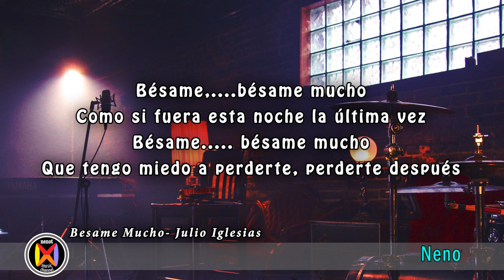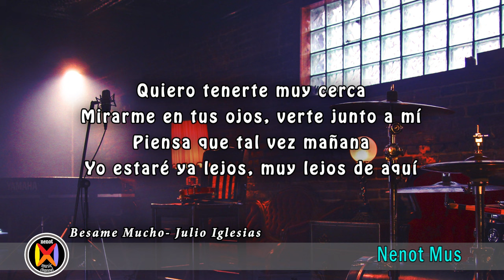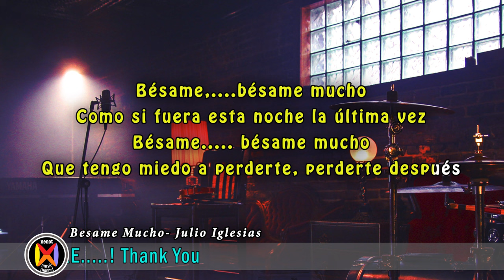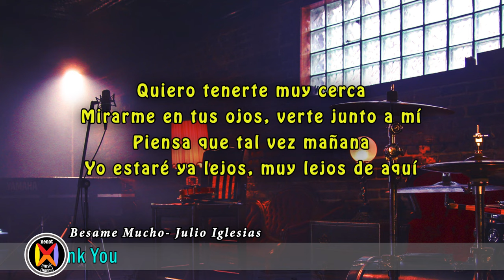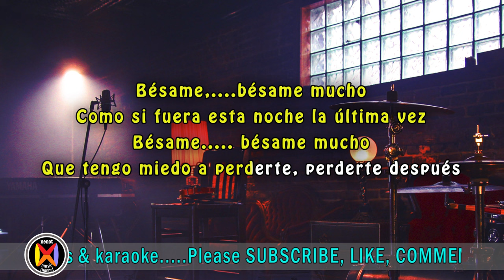Besame Mucho Karaoke Julio Iglesias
Penyanyi : Julio Iglesias/ Andrea Bocelli

Lyrics of Song "Julio Iglesias - Besame Mucho"

Como si fuera esta noche la última vez.
Bésame, bésame mucho,
Que tengo miedo a perderte, perderte después.

Quiero sentirte muy cerca,
Mirarme en tus ojos, verte junto a mí.
Piensa que tal vez mañana
Yo estaré ya lejos, muy lejos de aquí.

Yo estaré muy lejos, muy lejos de aquí.

- Komposisi lagu dan lirik yang kami posting disusun kembali hanya sebagai acuan pemirsa
  atau sebagai sarana untuk menikmati dan menyanyikan lagu ini secara mandiri sehingga
  memudahkan pemirsa untuk bernyanyi secara baik dan benar selayaknya penyanyi aslinya.
- Dilarang mengung gah ulang sebagian atau penuh semua video yang ada di channel ini.
- Jika menggunakan musik dari channel ini, dimohon untuk menyertakan link video terkait